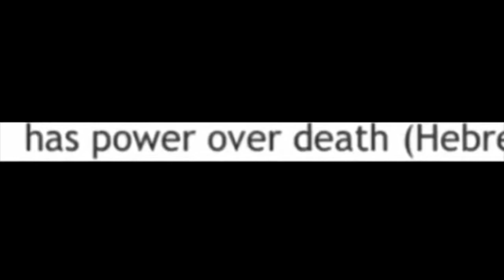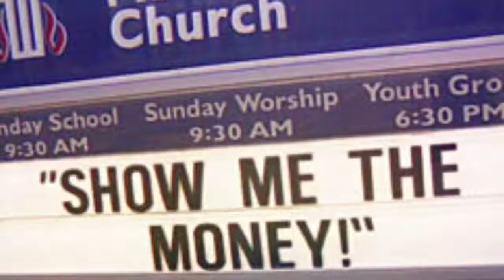144,000 Satan's Sealed Elect Bound in Blood